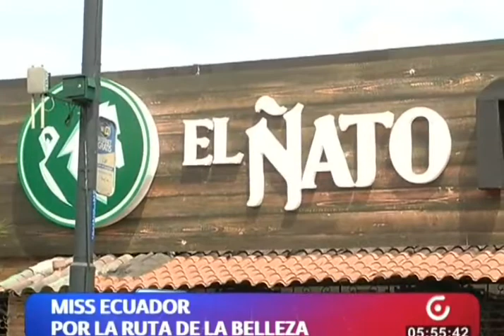MissEcuador por la 'Ruta de la Belleza'.